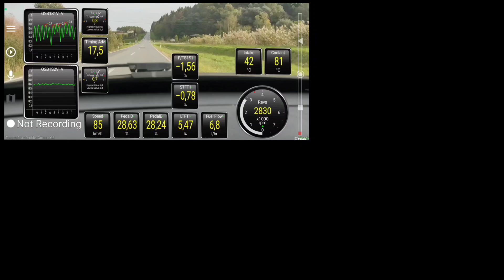Injektori i B1S1